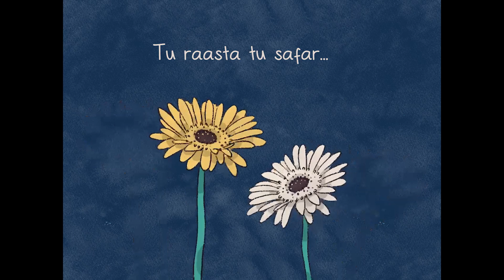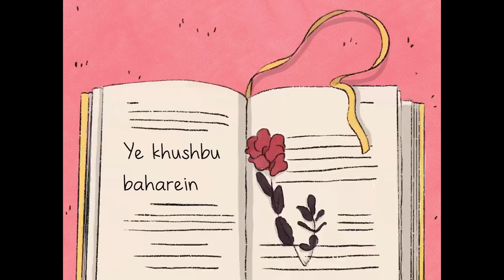Madmast - Tumse pyaar hai (Official Music Video)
Tumse pyaar hai is a heartfelt tale of love and longing, it’s about two present day lovers who have lived through so much and then had to part. What both of them feel when they reunite after a long time is what this song is all about. They say distance makes the heart fonder, and that’s the emotion this song dwells upon. Well, ‘Tumse pyaar hai’ literally translates into ‘I Love you’, and that's what the song is, a whole hearted expression of Love.

best bollywood songs of all time
best bollywood songs 2023
best bollywood songs 2024
love song new
love songs
popular love song
popular love songs 2023
popular love songs hindi
popular love songs 2024
top love songs
top love songs of all time
top love songs hindi
top love songs 2024
new hindi love song
new hindi love song status
new hindi love song video
vaibhav sharma love song
vaibhav sharma video song
trending love songs
trending love songs 2024
trending love songs 2023
trending love song status
trending love songs hindi